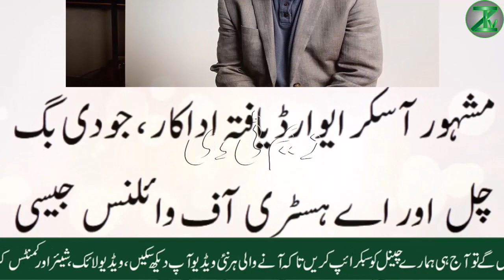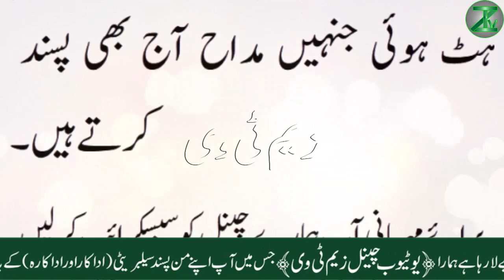The Famous Oscar Award Actor Sad And Bad News